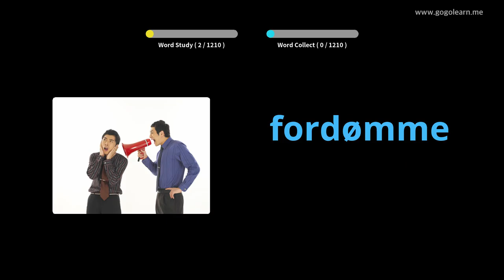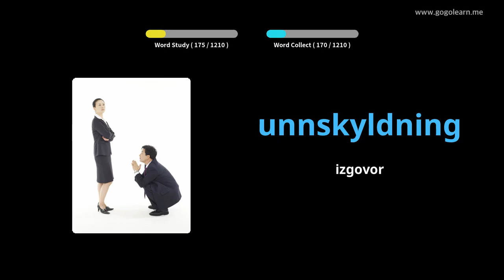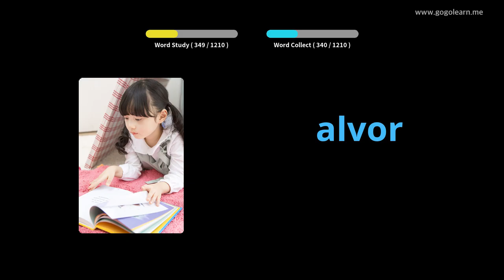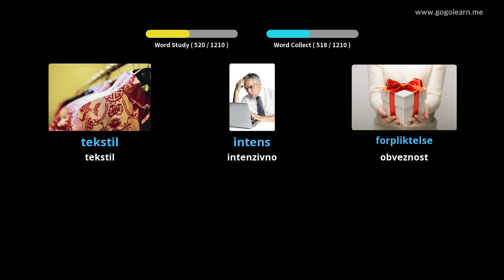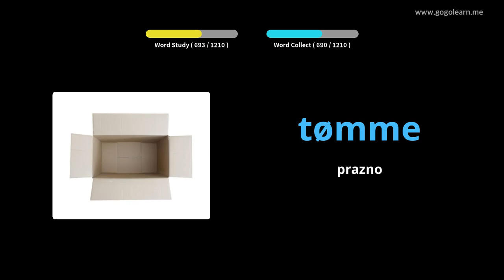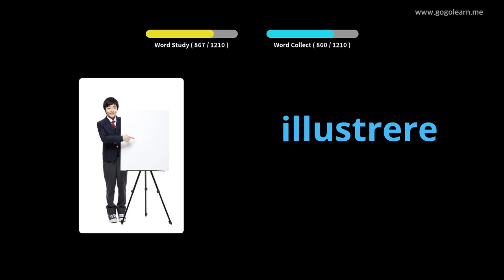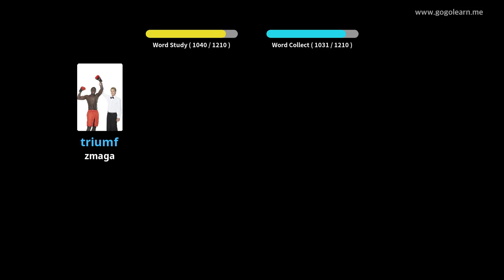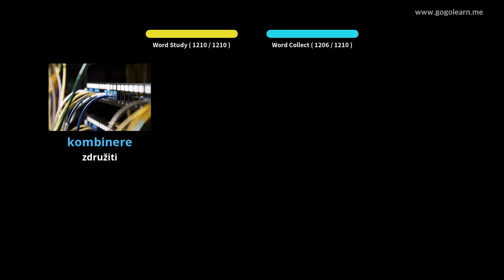Norveški besednjak študent | Golearn